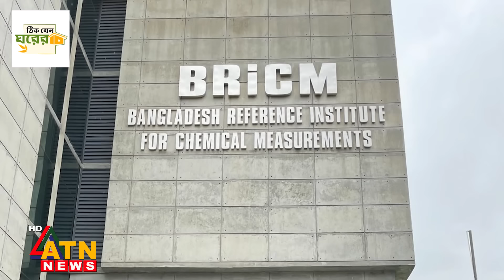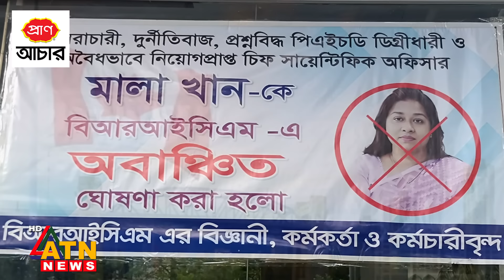সরকারি অফিসে ‘গোপন কক্ষ’, অনৈতিক সম্পর্ক নিয়ে মুখ খুললেন মালা খান | Hidden Room |Aynaghor |Mala Khan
সরকারি অফিসে ‘গোপন কক্ষ’, অনৈতিক সম্পর্ক নিয়ে মুখ খুললেন মালা খান | Government Office | Hidden Room | Mala Khan | Extra Marital Affair | Immoral Relationship | ATN News